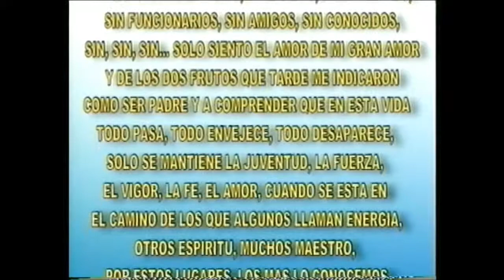Claudia Albertario Vedette Actriz